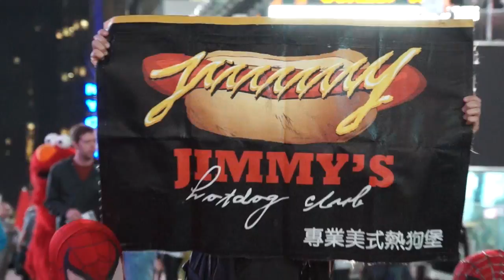Jimmy's Hot Dog Club @ Time Square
吉米樂狗 @ Time Square